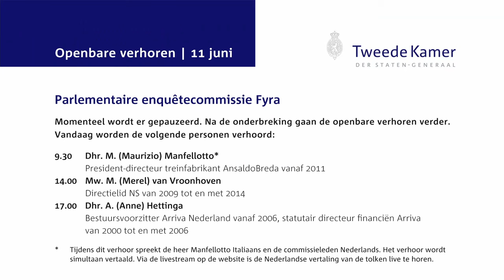Openbaar verhoor Maurizio Manfellotto - enquêtecommissie Fyra 11 juni 2015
Openbaar verhoor van Maurizio Manfellotto, president-directeur treinfabrikant AnsaldoBreda vanaf 2011, voor de parlementaire enquêtecommissie Fyra op donderdag 11 juni 2015. Tijdens dit verhoor spreekt de heer Manfellotto Italiaans en de commissie Nederlands. Het verhoor wordt simultaan vertaald.